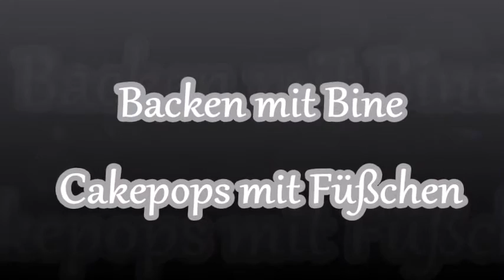Cake Pops mit Baby Füßen / Füßchen - Baby Cake Pops DIY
Kreiere ganz easy Cake Pops mit kleinen Füßchen für die nächste Babyparty, Kindergeburtstagsfeier oder Taufe. Viel Spaß beim Nachmachen! :)

Musik von "The Freak Fandango Orchestra - Requiem for a fish"

Wenn´s euch gefallen hat, lasst mir gerne ein Abo da 🤗

Schaut doch mal vorbei, ich würde mich freuen 🤗🙃🧁🍪